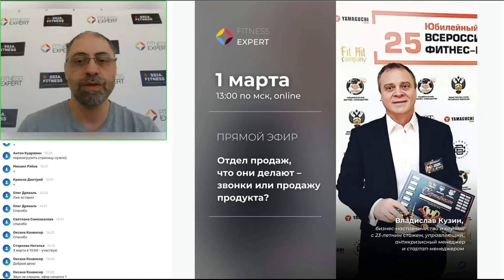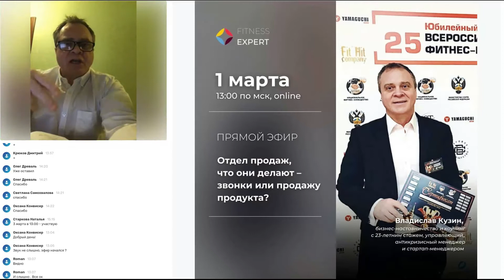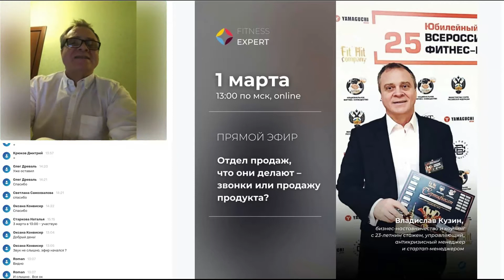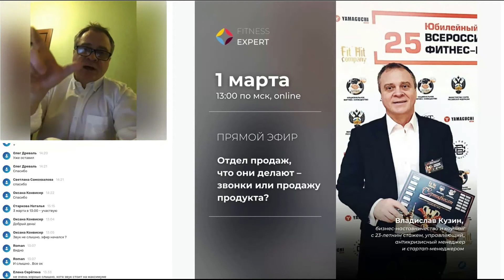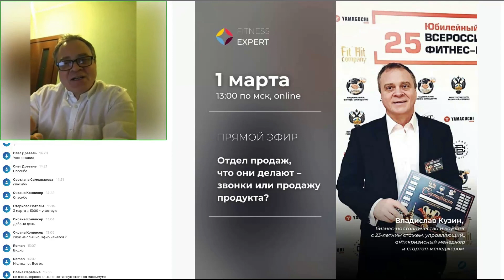Что делает отдел продаж в фитнес-клубе – звонки или продажу продукта?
Зачастую в гонке контроля за работой отдела продаж руководители уделяют внимание количеству звонков, стараются ещё лучше отработать скрипты и увеличить число касаний на каждом этапе воронки...Но между тем, забываем о продукте: как мы его подаём.

📢 Как сделать так, чтобы конкурентное преимущество вашего продукта считывалось на каждом этапе воронки продаж?

Об этом расскажет бизнес-наставник и коуч Владислав Кузин